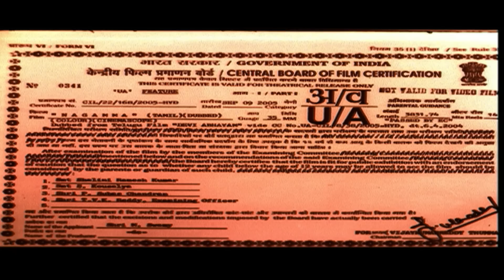Nagamma - Full Movie | Super Hit Tamil Classic | Prema | Manthra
Nagamma full tamil movie HD dubbed from telugu. This devotional & horror movie Is a Blockbuster hit in Tamil & Telugu

Film        : Nagamma
Starring   : Prema, Manthra etc,.
Direct      : Vijaya Sarathy
Banner    : Devi Arts
Producer : M. Samy
Overseas : Khafa Exports